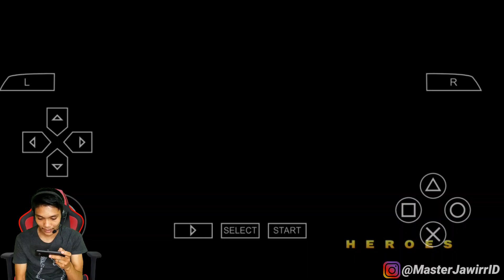GAME SENGOKU BASARA 2 HEROES - PPSSPP ANDROID OFFLINE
Game Sengoku Basara 2 Heroes Di Android Terbaru Ppsspp Ukuran Kecil + SAVE DATA & Cara Setting Lancar Config 60Fps! Review & Gameplay 4k

Hallo semua! kembali lagi di Channel Master Jawirr ID di kesempatan kali ini master jawirr akan bermain Game Sengoku Basara 2 Heroes di Android dengan menggunakan emulator PPSSPP Android.

Before: MB

"Bahan untuk membuat video:

📱My Device:
-Redmi Note 9 Pro
-Ram 8GB
-Internal 128GB
-Snapdragon 720G

-Ram 6GB
-Internal 256GB
-Snapdragon 860

"Aplikasi pengeditan:
-pengedit video : Using KINE MASTER
-perkam layar : Bawaan Hp
-gambar thumbnile: PIXEL LAB